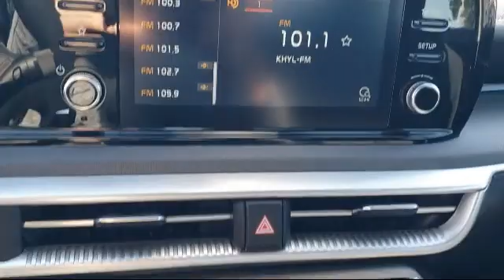2021 Kia K5 LXS Sedan Elk grove Sacramento Folsom Lodi Galt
2021 Kia K5 LXS Sedan Stock Number: G100320R Vin:5XXG14J26MG055835 Previous Rental.

8480 Laguna Grove Dr.